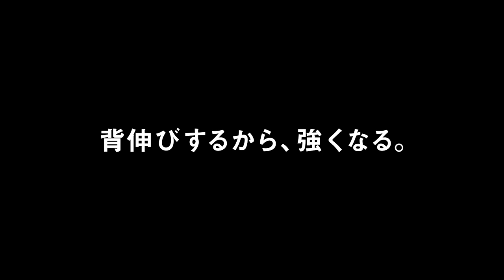【RIZIN】浅倉カンナ選手がプロになるまでの軌跡 幼少期の厳しいトレーニングについて語る！インタビュー #1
トップアスリートのジュニア時代の経験や感じたことやジュニア時代の練習方法や影響を受けた人物などをインタビューしていきます。トップアスリートのジュニア時代を参考に未来のトップアスリートたちのさらなる活躍を期待しています。
第45回目のトップアスリートは総合格闘技、浅倉カンナ選手です。

【浅倉カンナ選手プロフィール】
出身地： 日本 千葉県
生年月日： 1997年10月12日
身長： 158cm
体重： 49.0kg
所属： パラエストラ松戸

【戦績】
2021年3月21日

RIZIN.27
【RIZIN女子スーパーアトム級タイトルマッチ】

●3R終了 判定1-2

2020年12月31日
RIZIN.26
●3R終了 判定3-0

2020年8月22日
RIZIN.22

●1R 1分35秒 TKO

2019年12月29日
BELLATOR JAPAN
●3R 3分33秒 タップアウト（アームロック）

2019年8月18日
GOOD SPEED presents RIZIN.18
●3R 判定（2-1）

2019年6月2日
RIZIN.16
●3R 判定 3-0

2018年12月31日
Cygames presents RIZIN.14
●2R 4分34秒 TO(アームバー)

2018年～独立し、スポーツアンカー、フリーアナウンサーとして活動中。

0:00 オープニング
0:46 選手紹介
1:33 近状について
2:11 格闘技を始めたきっかけ
4:54 当時の練習について
5:27 トッププレーヤーについて
6:00 ゴールドキッズについて
7:21 小学生の時のスケジュール
9:23 総合格闘技を始めたきっかけ
11:01 憧れの選手について
11:45 お母さんについて
12:07 父の教えについて
12:26 ジュニア世代に向けて
13:18 エンディング